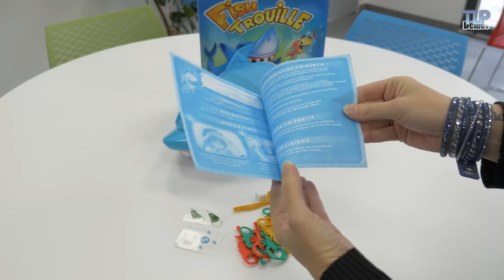Fish Trouille de Goliath - Démo en français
Les enfants à partir de 4 ans pourront s’essayer à la pêche à la ligne grâce à Fish Trouille de Goliath. Ils vont adorer attraper les poissons mais devront prendre garde au requin.
Les petits doivent remonter le plus de poissons possibles avant que le requin ne ferme sa mâchoire. Le coffret contient 1 requin sauteur, 12 poissons et crustacés, 1 dé, 1 canne à pêche, 1 planche d’autocollants et la règle du jeu.

Démonstration : Lydie, Caroline et Marie
Script : Marie
Présentation : Lydie
Vidéo et montage : Jean-Christophe